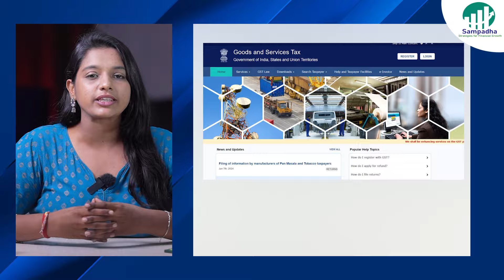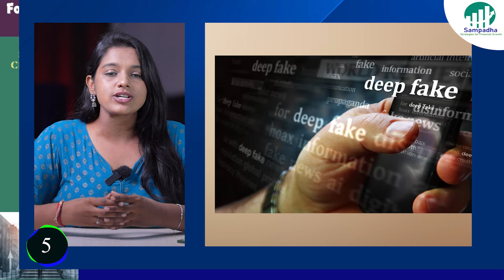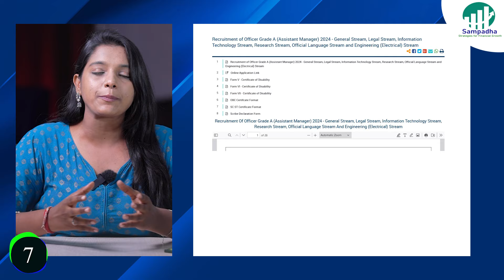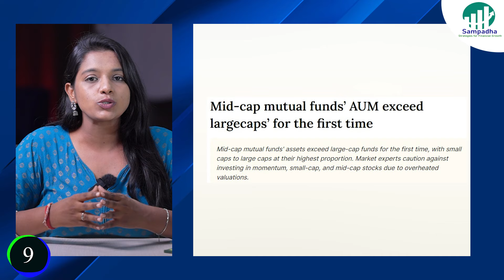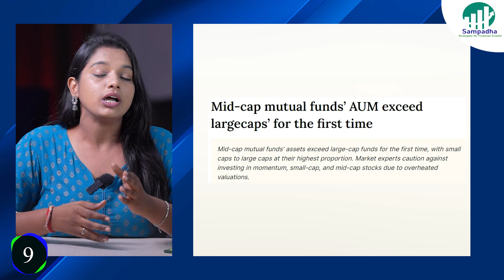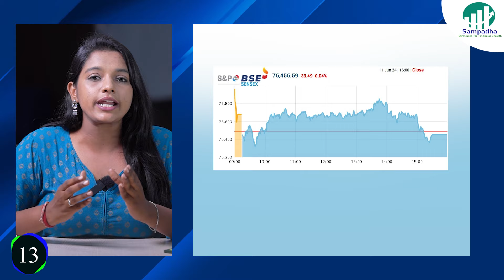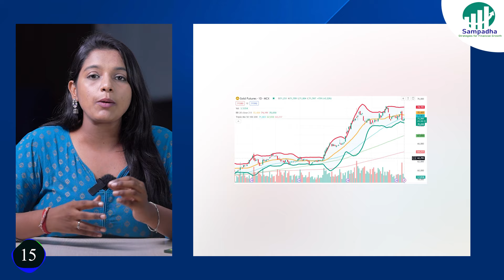Finance Fast Forward | Ep 30 | 11 June | Telugu's first quick news bulletin on business n finance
1
వ్యాపారస్థులు May నెల GSTR 1 file చెయ్యడానికి ఈరోజే ఆఖరు.
Business lu మే నెలలో supply చేసిన services మరియు goods కి gst invoices ను file చెయ్యాలి.
 అయితే, time కి gst file చెయ్యని వాళ్ళకి penalty మరియు interest వెయ్యబడతాయి.

2
ప్రధాన మంత్రి awaas yojana ద్వారా మరో మూడు కోట్ల ఇల్లు కట్టించాలి అని తొలి కేబినెట్ సమావేశంలో నిర్ణయం.
గత దశాబ్దంలో ఇప్పటికే 4కోట్లు పైగా ఇళ్లను కట్టించాము ప్రకటించిన కేంద్ర ప్రభుత్వం.
ముఖ్యంగా గ్రామీణ ప్రాంతాల్లో ఉన్న మధ్యతరగతి కుటుంబాలకు మేలు జరిగేయ్ విధంగా ఉండేలా ఆలోచిస్తున్న ప్రభుత్వం.

3
Vehicle insurance holders కు సుభవార్త చెప్పిన IRDA.
Motor insurance claims లో customer satisfaction పెంచడంతో పాటు efficiency పెంచే ఉద్యేశ్యంతో master circular ను విడుదలచేసిన IRDA.
ఇందులో ముఖ్యం గా, తగిన డాకుమెంట్స్ లేవు అనే సాకుతో claims ను insurance కంపనీలు రిజెక్ట్ చెయ్యకూడదు అని చెప్పిన insurance regulator.
అదే విదంగా అన్ని insurance claim లను time లోపే settle చెయ్యాలి అని ఆదేశాలు జారీ చేసిన IRDA.

4
మదుపరుల మెరుగు కోసం మరో సంచలన నిర్ణయం తీసుకున్నా SEBI.
SEBI investor certification exam ను ప్రారంభంయ్యించిన capital market regulator.
పెట్టుబడుల పై మదుపరులకు అవగాహన పెంచే ఉదేశ్యంతో ఈ course ను ప్రారంభించిన సెబీ.
NISM తో collaborate అయ్యి మదుపరులు free గ ఈ course ను నేర్చుకోవచ్చు అని చెప్పిన stock market regulator.

5
మదుపరులకు హెచ్చరిక జారీచేసిన NSE మరియు BSE.
స్టాక్ మార్కెట్లో పెట్టుబడులు పెట్టాలంటూ NSE అధినేత చెప్పిన video social media platforms లో చక్కర్లు కొడుతున్నది, fraud అని ధ్రువీకరించిన National Stock Exchange.
NSE MD CEO Ashish Kumar Chauhanను వాడుకుంటు deep fake video ని తయారు చేసి frauds కు పాలుపడుతున్నారు అని చెప్పిన NSE.

6
RERA నిబంధనలను కఠినంగా అమలు చెయ్యాలి అని చెప్పినా తెలంగాణ ముఖ్య మంత్రి.
Telangana real estate appellate tribunal సభ్యులు అందరు RERA నియమాలు కచ్చితంగా అమలయ్యేలా చూడాలి అని ఆదేశాలు జారీచేసిన ఎనుముల రేవంత్ రెడ్డి.
Builders చేసే false promises కు property buyers మోసపోకుండా ఉండాలి అంటే నిబంధనలు కఠినంగా implement చెయ్యాలి అని అభిప్రాయ పడ్డ ముఖ్యమంత్రి.
ఇది ఇలా ఉండగా, సకాలంలో పూర్తి కానీ 1750 project ల registration ను cancel చేసిన మహారాష్ట్ర రేరా.

7
సెబీ లో ఉద్యోగాల కొలువుల పంట.
49 Grade A officer la post లకు ఆసక్తి ఉన్న అభ్యర్థుల నుంచి దరఖాస్తులు స్వీకరణ ప్రారంభించిన capital market regulator.
General, legal, information technology, research మరియు official language కేటగిరిలో ఉద్యోగ అవకాశాలు ఉన్నాయి. మూడు దశల్లో అభ్యర్థుల selection ఉంటుంది అని వెల్లడి చేసిన సెబీ.

8
చిన్న మరియు మధ్యమ వ్యాపారస్థులకు సుభవార్త చెప్పిన state bank.
Significant leap forward అనే పేరుతో Business loan లను కేవలం 45 నిమిషాల్లో ఇచ్చే Digital business loans ను ప్రారంభించిన SBI.
రాబోయే ఐదు సంవత్సరాలకు small business lending మీద focus పెట్టిన banker.
గత ఆర్థిక సంవత్సరానికి గాను, SME loan book 20% పెరిగి 4.5 లక్షల వద్ద ఉంది.

9
Midcap mutual funds లో ఉన్న మొత్తం ఆస్తుల విలువ మొట్టమొదటి సారిగా large cap mutual funds విలువను దాటాయి.
Midcap mutual funds లో మొత్తం assets under management 3.28 లక్షల కోట్లు ఉండగా, large cap category 3.23 లక్షల కోట్లు పెట్టుబడులు ఉన్నాయి.
మే నెలకు గాను midcap funds category లోకి 2700 కోట్ల పెట్టుబడులు రాగ, large cap category లోకి కేవలం 660 కోట్లు మాత్రమే పెట్టుబడులు వచ్చాయి.
ఇది ఇలా ఉండగా, ఇప్పటికే midcap మరియు small caps లో valuation చాలా ఎక్కువ ఉన్నందున వాటిల్లో మధుపు చేసే వారు కాస్త జాగ్రత్తగా ఉండాలి అని సూచిస్తున్న నిపుణులు.

10
మరో చరిత్ర సృష్టించిన GEM Portal.
సామాన్య వ్యాపారస్తుల నుంచి ఇప్పటికే 62 లక్షల order la ను స్వీకరించిన కేంద్ర రాష్ట్ర ప్రభుత్వాలు.
దాదాపు 50% ఉత్పత్తులను మహిళా పారిశ్రామిక వెతలనుంచి తీసుకోవడం జరిగింది అని చెప్పిన కామర్స్ మంత్రిత్వ సేఖా.
ఈ ఆర్థిక సంవత్సరినికి గాను దాదాపు లక్ష కోట్ల వ్యాపారం చెయ్యాలి అని ఆలోచిస్తున్న GEM portal.